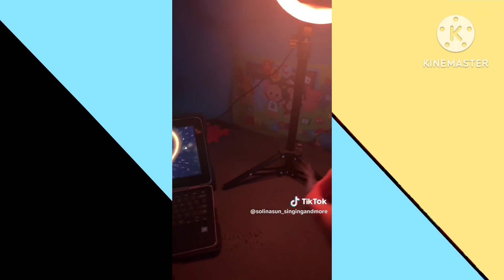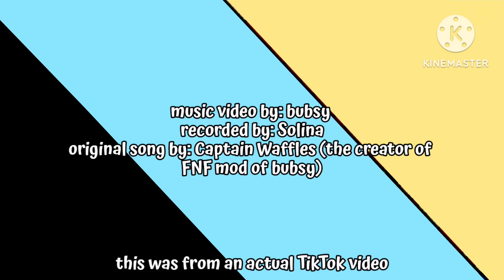Bubsy - Bubsy-Step (Live at Solina's Basement / 2023) 0+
enjoy this music video!

edit: also I'm so sorry for 1 year of inactivity c
it's been a year since I uploaded a video but bow im back with a new video of bubsy! I'm about to change my channel name soon after editing the desc for this video:)